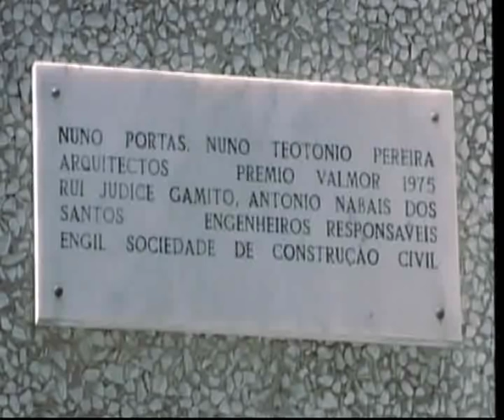Nuno Teotónio Pereira: um arquiteto da justiça social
Programa 70 x 7 (emissão 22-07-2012)